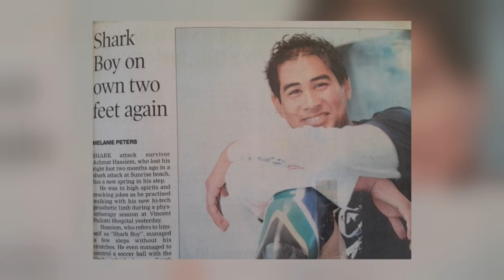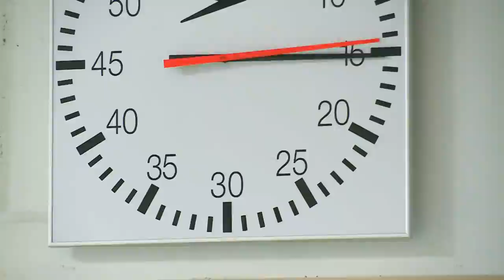Achmat Hassiem - Paralympian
As a lifeguard, Achmat Hassiem is dedicated to helping swimmers in distress but he also knows exactly how it feels to be – quite literally – in the jaws of death.  Carishma gets the full story...